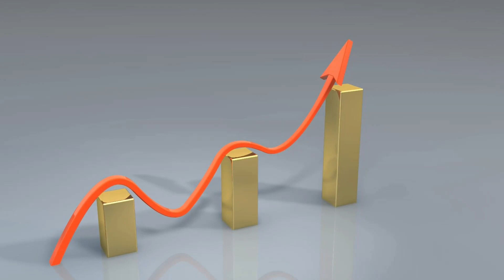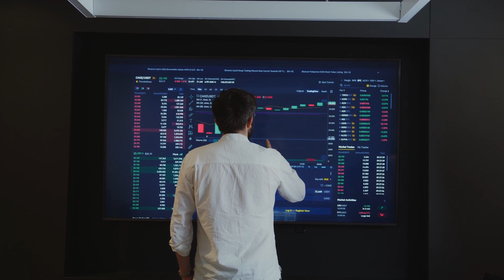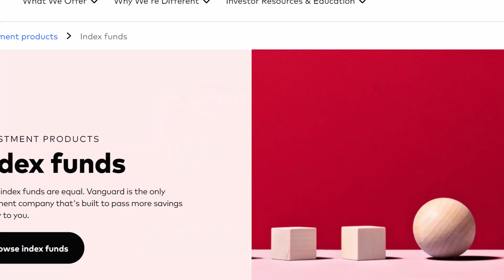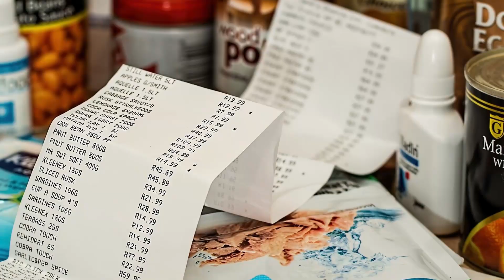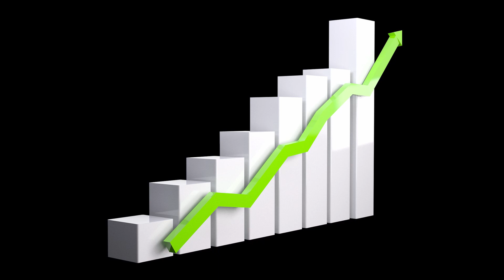Warren Buffett - How You Can Start With Little or No Money and Become Rich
Believe it or not, Warren Buffett wasn’t born a Billionaire, he had to start out with a small amount of money just like the rest of us.  If you want to learn How You Can Start With Little or No Money and Become Rich, this is the video for you.   Today, we will listen to Warren Buffett share lessons on how to grow your money from small sum.

How to start investing with a small sum with the Warren Buffett investment strategy. Warren Buffett teaches us how to start investing with little money for beginners.  There is wisdom here for value investing to help you find out how you can get rich.  This is not easy, but important wisdom for investing.

This content is for education and entertainment purposes only. Steven does not provide tax or investment advice. The information is being presented without consideration of the investment objectives, risk tolerance, or financial circumstances of any specific investor and might not be suitable for all investors. Past performance is not indicative of future results. All investing involves risk, including the possible loss of principal.